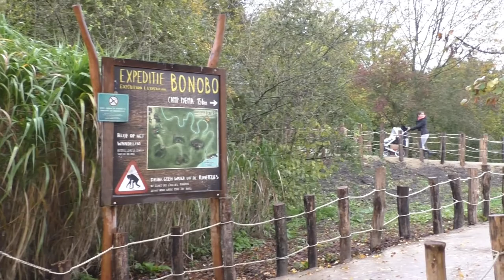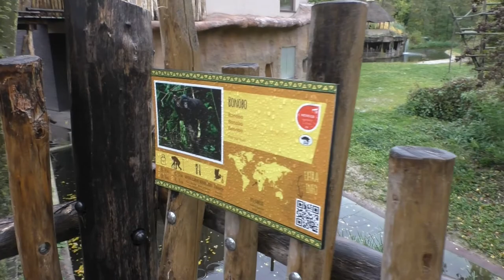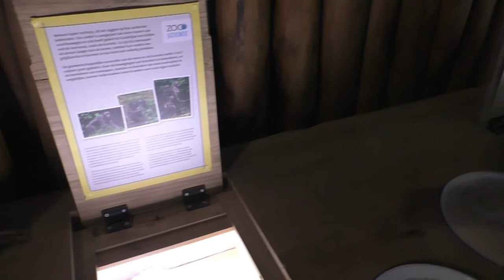Zoo Planckendael, Expeditie Bonobo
in de (na)zomer van 2019 ging het langverwachte Expeditie Bonobo open in Zoo Planckendael, wij namen alvast een kijkje voor jullie!